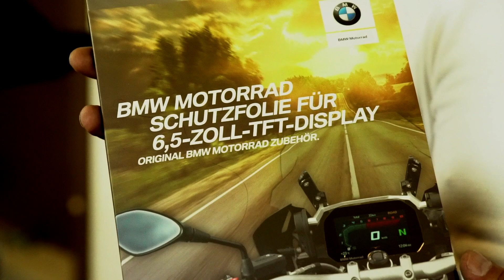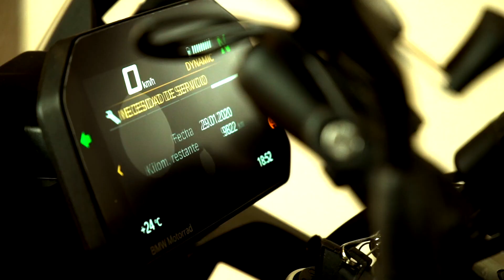BMW F850 "El Abas"